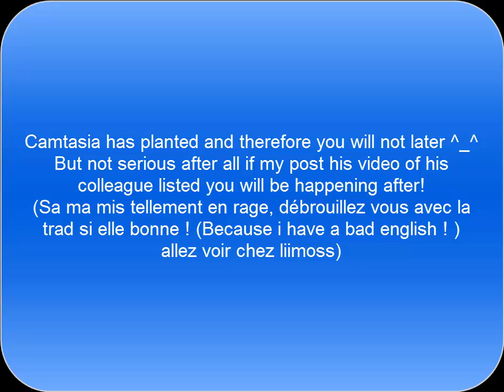elsword 03 : PAS DE CONNECTION O_o